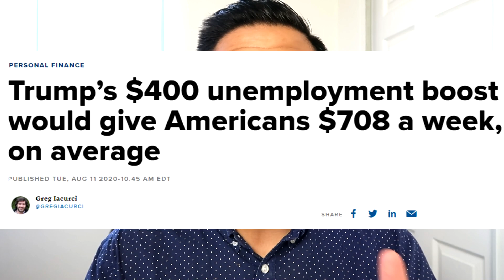LO ULTIMO! 950,000 PERSONAS NO CALIFICARAN PARA LOS $1600 DE DESEMPLEO - ACTUALIZACIÓN DE ESTÍMULO